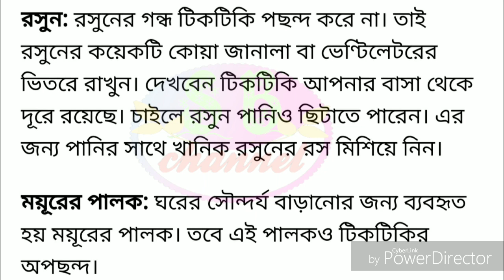ঘর থেকে টিকটিকি তাড়ানোর সহজ উপায় জেনেনিন (Know the easy way to remove lizard from your house)